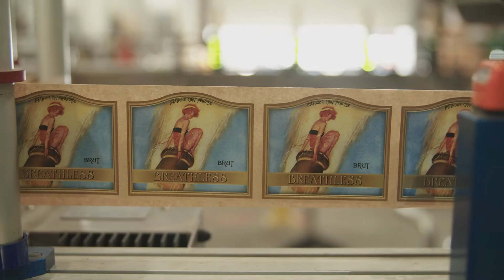Rack & Riddle - Sparkling Wine Disgorging Process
A preview and explanation of our Methode Champenoise Sparkling Wine disgorging process with our Director of Winemaking, Manveer Sandhu.